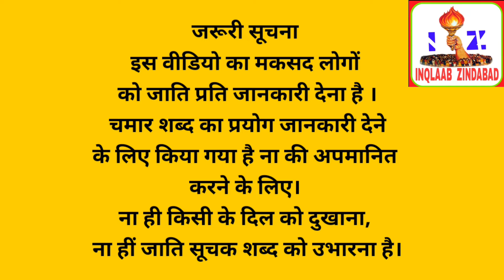बिहार के चमारों और रविदासियों के गोत्र। chamar caste gotra in Bihar । chamar surname in bihar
Channel Owner - Dalvir  Singh
Made For-  Dalvir Dosanjh YouTube Channel बिहार के चमारों और रविदासियों के गोत्र। chamar caste gotra in Bihar ।

jatav jati ke gotra
chamar caste gotra
harijan jati ke gotra
chamar jati ke gotra
meghwal jati ke gotra
chamar jati ka itihas
chamar caste
chamar jati
chamar kon hai
jatav jati
jatav jati kha se aai ft
jatav jati ka itihas
चमार जाती के गोत्र
जाटव जाती के गोत्र
जाटव जाती का इतिहास
chamar caste gotra of history
jatav caste gotra of history
T-Saral history
chamar jati ke gotra ka itihas
Chamar song bhojpuri 2021
new chamar song bhojpuri
Dalvir dosanjh
chamar caste gotra
chamar caste
chamar jati
chamar kon hai
jatav jati
jatav jati kha se aai
T-Saral history
Dalvir dosanjh
चमार गोत्र
chamar caste gotra
chamar caste
chamar jati
jatav jati
t-saral history
dalvir dosanjh